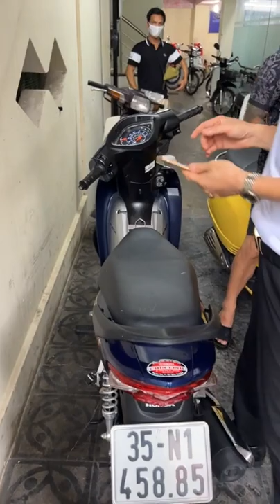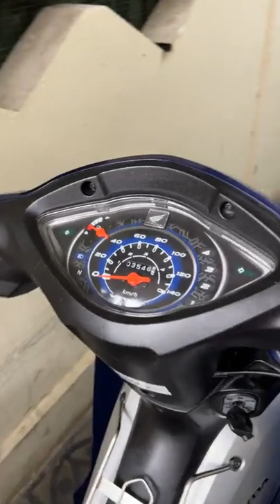Xe đẹp giá rẻ, chốt nhanh cho anh em đam mê